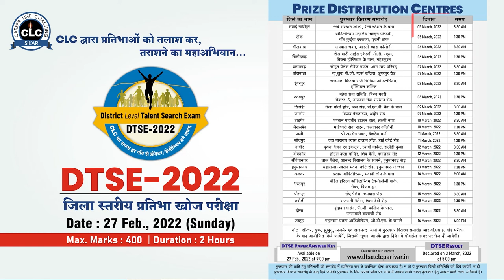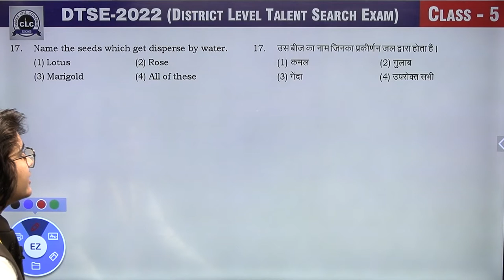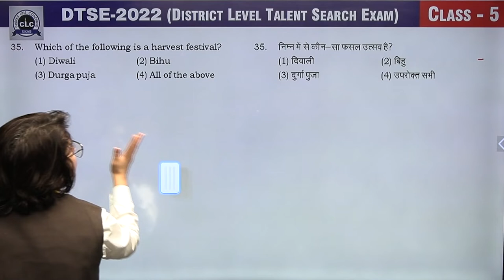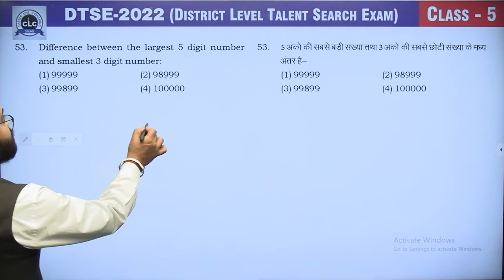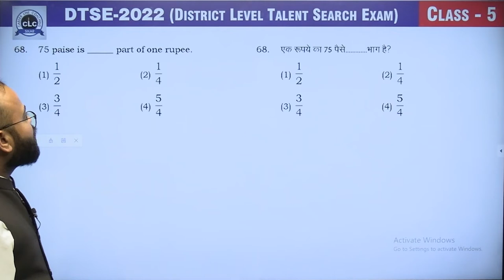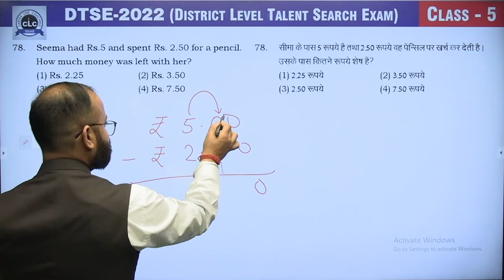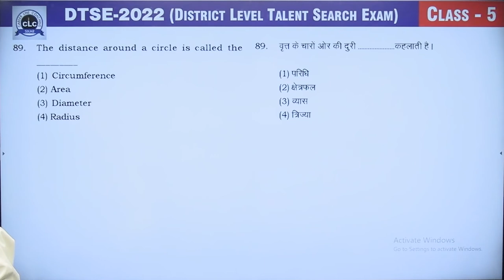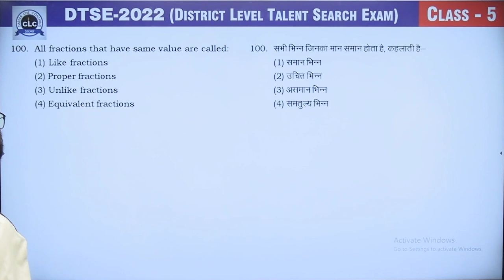05th Class || DTSE-2022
05th Class || Video Solution DTSE-2022 || Rajasthan
Exam Date- 27 Feb., 2022